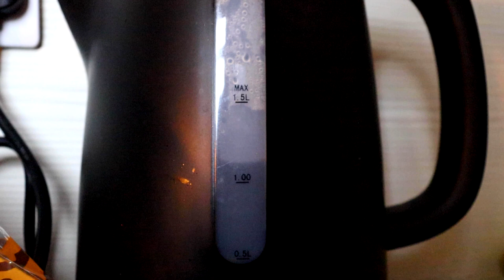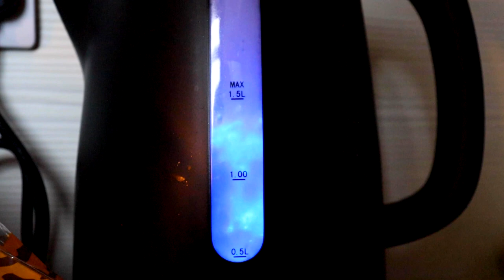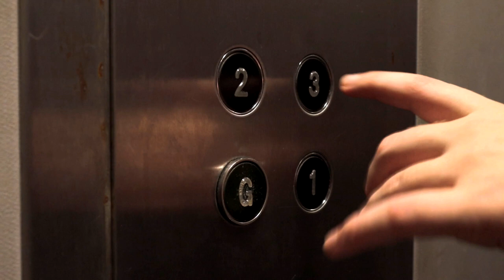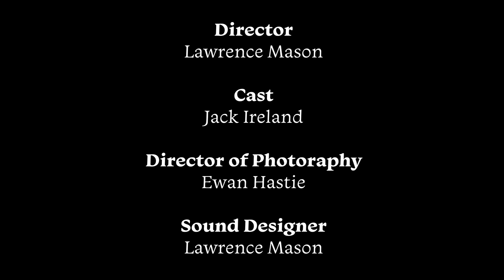On a Good Day